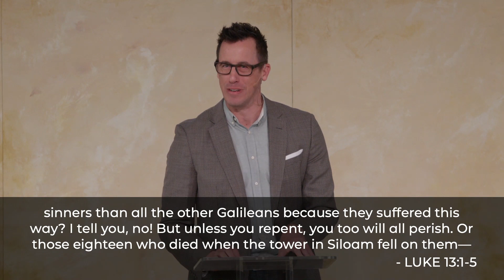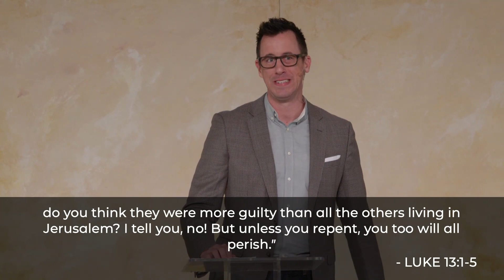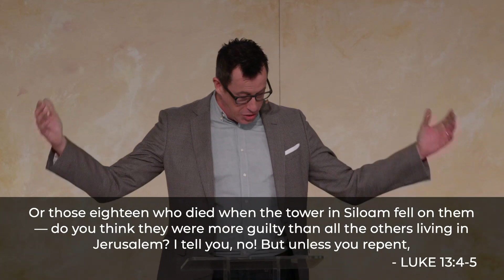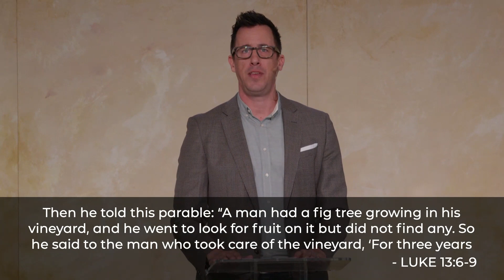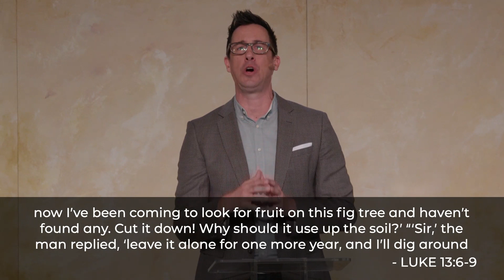Why Bad Things Happen to Good People (A Physician & The Facts - Pt 14)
He was a doctor - a scientist trained to do meticulous research in pursuit of the truth. He was also an educated Gentile who became the only non-Jewish author of the Bible. And in the middle of the first century AD, this man devoted his life to answering one question: Can Christianity be trusted?

His name was Luke, and after years of researching the extraordinary claims being made by a small, highly motivated sect called The Way, he became an unlikely disciple of Jesus. How could a reasonable scientist come to believe that a 1st Century Jewish rabbi who was executed by the Romans is the living Son of God?

We'll explore this question and more at The Story Church during this 20-week series as we follow Luke's logic from the Christmas manger to Easter's empty tomb. Come find out why Luke, along with countless other intellectuals, have had no problem believing in Jesus without setting their rational minds aside.